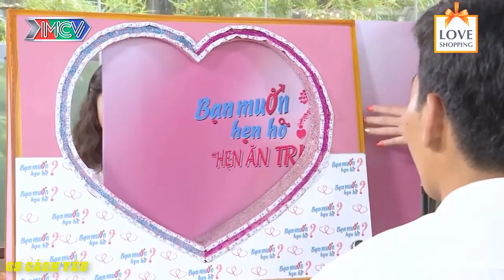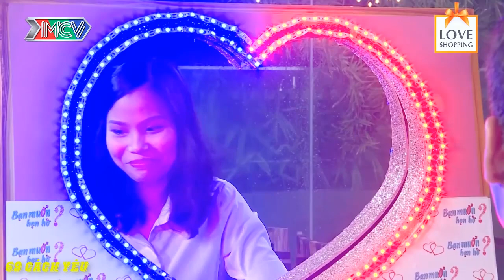BẠN GÁI KHÔNG HÀI LÒNG MỘT SỐ BỘ PHẬN CƠ THỂ CỦA MÌNH làm CÁT TƯỜNG THẤY HOANG MANG | 69 CÁCH YÊU